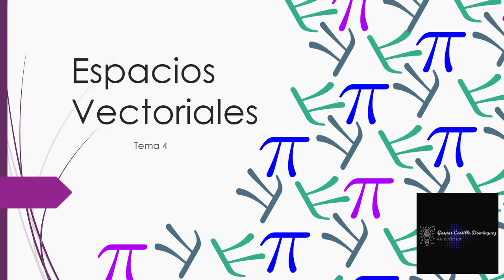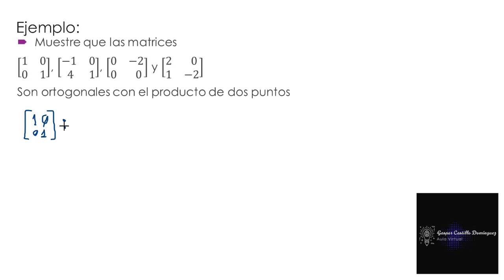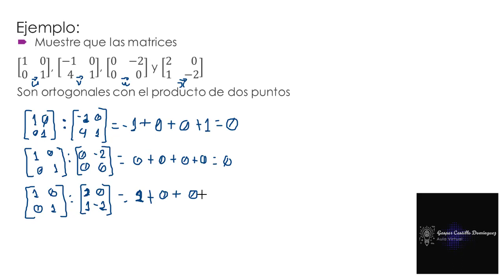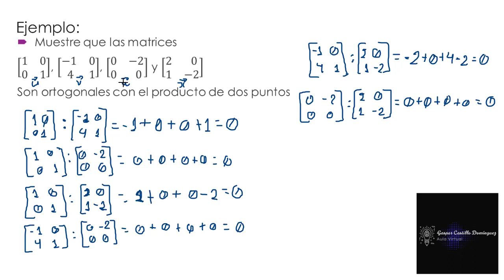Video 4.18. Comprobación de ortogonalidad en matrices de 2 X 2, mediante el producto dos puntos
Comprobación de ortogonalidad en matrices de 2 X 2, mediante el producto dos puntos